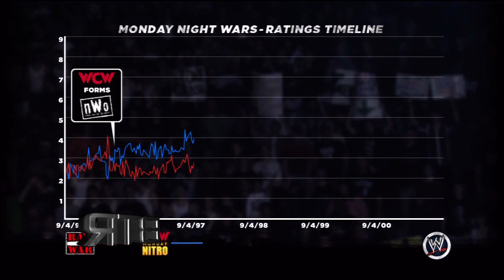WWE 13 Attitude Era Mode Rise Of DX Story Episode 5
Episode 5
/part 5
in
Raw September 22,1997

Hardcore 1 vs 1 match
cactus Jack vs Hunter Hearst Helmsley(HHH)

Main Match Objectives
1.Complete all historical bonus objectives